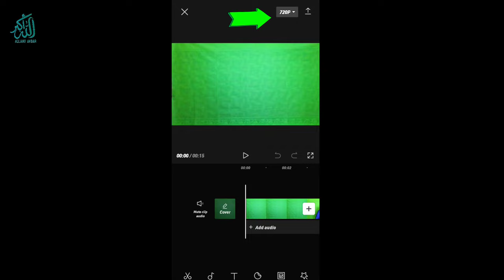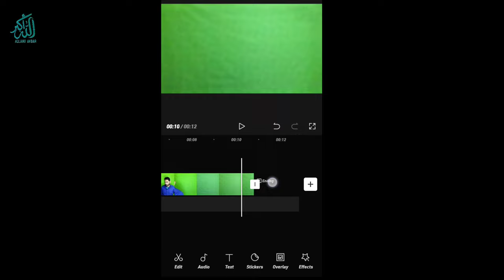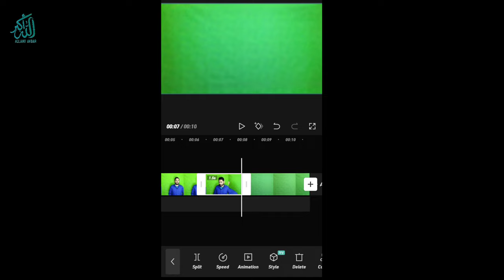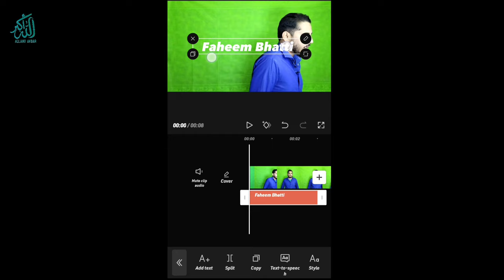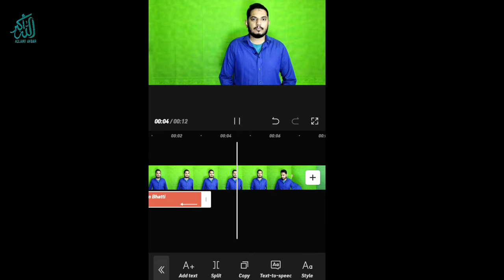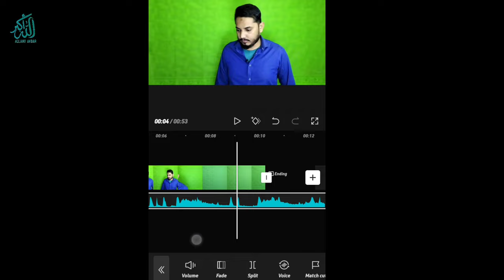how to use capcut easy way استعمال کرنے کا آسان طریقہ capcut Urdu hindi Faheem Bhatti Mobile Exp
how to use a capcut easy way and how to video editing in your mobile for very easy method Urdu hindi

0345,3341250 whatsapp

Faheem Bhatti Mobile Expert हिंदी Urdu

query solved
how to use capcut easy method
how to use capcut template in tiktok how to use capcut video editor
how to use capcut template in tiktok iphone
how to use capcut new trend
how to use capcut in laptop
how to use capcut app for video editing
capcut istemal karne ka tarika
capcut ka istemal
capcut ka istemal kaise karen
capcut ko kaise istemal karen
capcut app kaise istemal karen
video editing krne ka tarika
youtube video editing course
YouTube video banane ka tarika
video ko kise editing karin